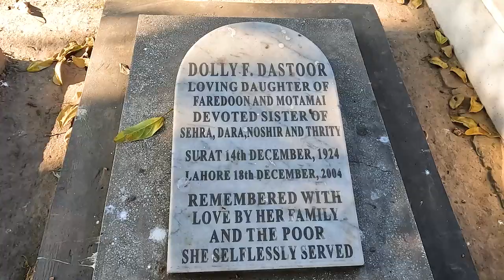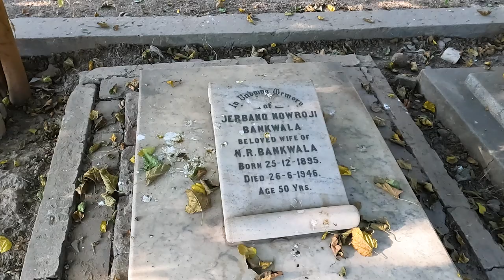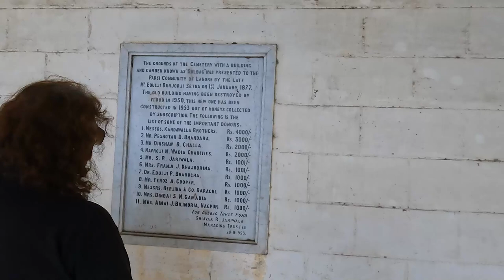We Find A SECRET Parsi GRAVEYARD In LAHORE !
Baalwala Explores A Secret Parsi Graveyard Located In Lahore That No One Knows About.

Zoroastrianism is an Iranian religion and one of the world's oldest organized faiths, based on the teachings of the Iranian-speaking prophet Zoroaster. It has a dualistic cosmology of good and evil within the framework of a monotheistic ontology and an eschatology which predicts the ultimate conquest of evil by good.